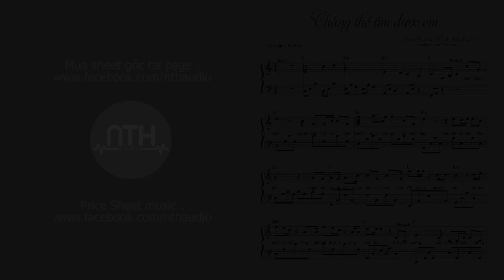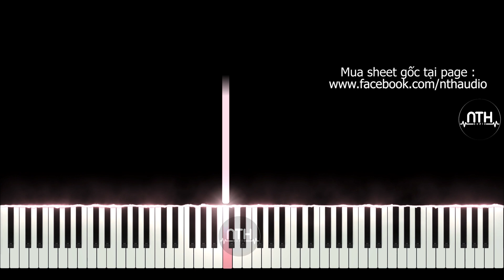Hướng Dẫn - Chẳng Thể Tìm Được Em - PhucXp ft. Freak D - Piano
- Chẳng Thể Tìm Được Em - PhucXp ft. Freak D - Piano
- Chẳng Thể Tìm Được Em - PhucXp ft. Freak D - Piano Sheet
- Chẳng Thể Tìm Được Em - PhucXp ft. Freak D - Piano Cover
- Chẳng Thể Tìm Được Em - PhucXp ft. Freak D - Piano Tutorial

        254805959 Ngân hàng ACB chi nhánh ĐAKAO Q1 TPHCM

Credit

Chẳng Thể Tìm Được Em - PhucXp ft. Freak D | Official Audio

✪ Piano By NB3 Hoài Bảo

🎼Lyrics:
Anh dừng chân, ngước nhìn trời cao ngàn muôn ánh sao
Để buồn đau phủ lên bờ vai hao gầy
Ngày mà ta rời xa, quay lưng về nhau
Liệu đã có ai ngoảnh lại

Cả hai bước đi vội vàng, một kết thúc lỡ làng cho ta
Nơi giọt sương vẫn nằm lại trên dòng khóe mắt em
Liệu một giây, ngàn năm thì cũng vẫn vậy
Dư âm ngày nào như vẫn còn bên tai

Những ngày đã theo bóng ai
Rồi mai sau ra đi liệu anh có còn tiếc nuối
Ngàn lần anh yếu đuối, ngàn lần để nước mắt rơi
Để rồi chợt nhận ra năm tháng kia cũng đã vội qua

Chậm lại một giây cuối, để anh được ôm lấy em
Vì anh hiểu mãi sau cũng chẳng tìm được người như em
Chẳng thể tìm được em
Bao ngày qua anh hoài chìm trong hồi ức đã xa

Chợt nhận ra bỏ quên những thứ trước mặt
Chờ đợi một người cũng đã bao lâu
Dù đã biết trước sẽ chẳng tìm thấy nhau
Để rồi anh cũng phải nhận ra em đã xa mãi

Chẳng thể tìm được em qua bao nhiêu khung trời
Chạy theo giấc mơ anh mơ một thời
Từng hơi ấm kỷ niệm tàn phai đã bao lâu rồi
Anh chỉ muốn được cùng em đi hết quãng đường dài

Dù em sẽ không không quay về nữa
Và rồi bao năm tháng cũng phai dần theo bóng em
Phép màu anh mong ước chỉ có trong giấc mơ mà thôi